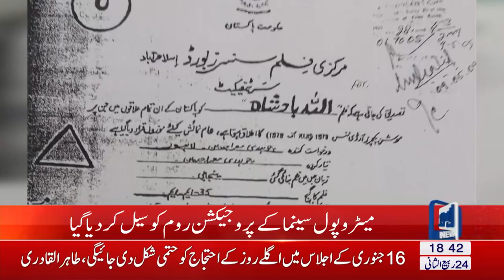The projection room of Metropolitan Cinema was sealed